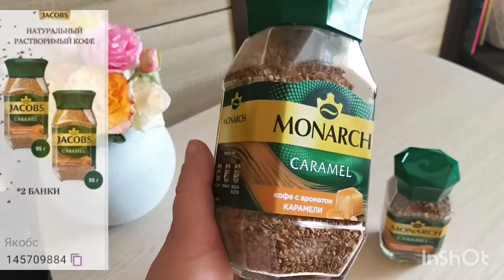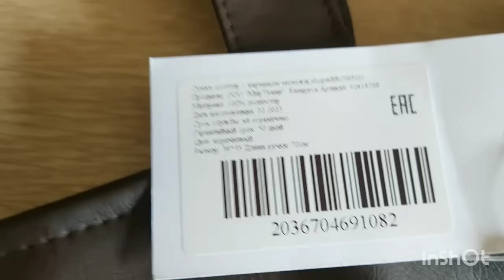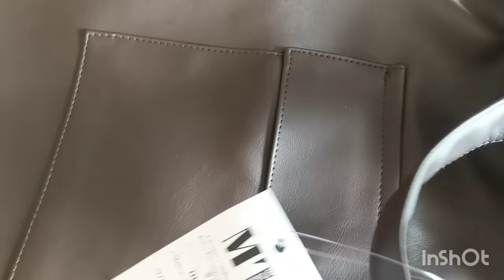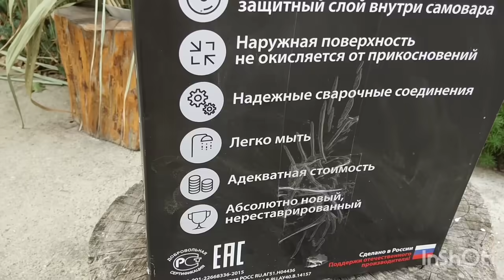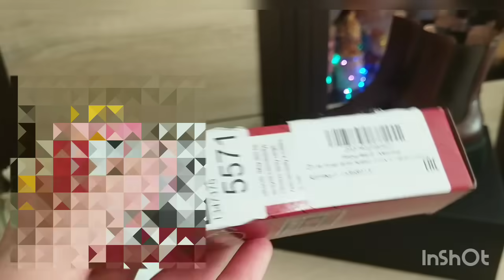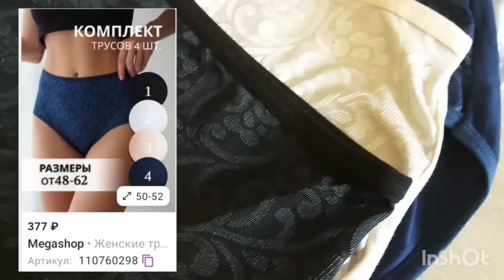💜 Вайлдберрис Необычные ПОКУПКИ Сапоги Осень 🍁🍁🍁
🍁 92418798 Сумка ШОПЕР
🍁  Ботинки кожанные  Beau Today
🍁 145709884 Kофе  растворимый с ароматом карамель
🍁 26010280 Самовар на дровах
🍁 70805035  жемчужный ободок
🍁 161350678 Хозяйственное мыло 65% НМЖК
🍁 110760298 Набор нижнего белья 4 шт женского

🌞 Нет монетизации на Ютубе 😘 для выживания канала :
Помощь каналу на сбер.4279 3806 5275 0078 М. В .К. Огромное спасибо 💞